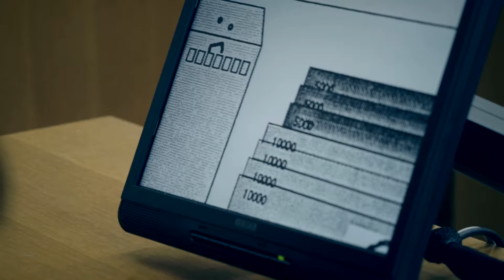【学校紹介動画】関西大学第一－「模擬裁判」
関西大学第一中学校の動画が公開されました！
今回の動画は模擬裁判。
関西大学内にある法廷教室を使用しての授業は
まるで本当の裁判のような緊張感。
関西大学に併設している同校だからこその授業をぜひご覧ください！！判決は・・・・